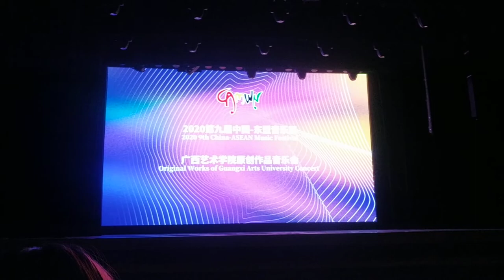Second of six parts, songs performed by Guangxi Arts University teachers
Second of six parts
Music and songs performed by Guangxi Arts University students and teachers